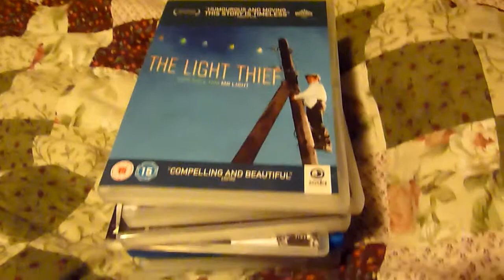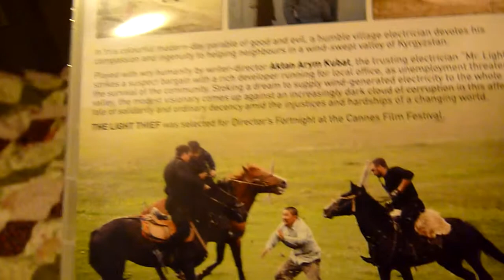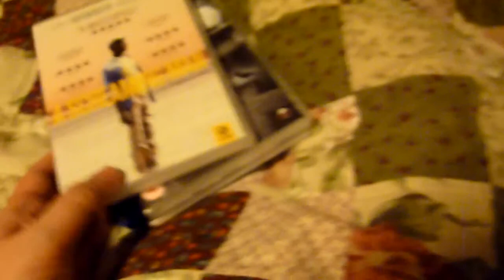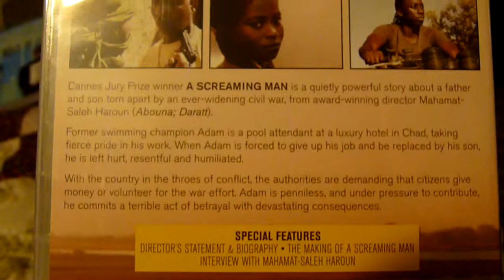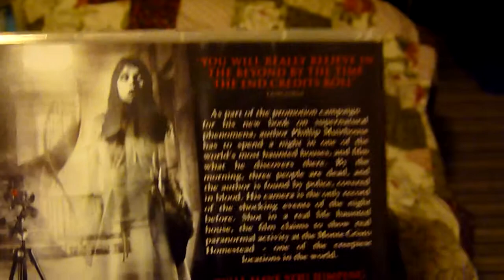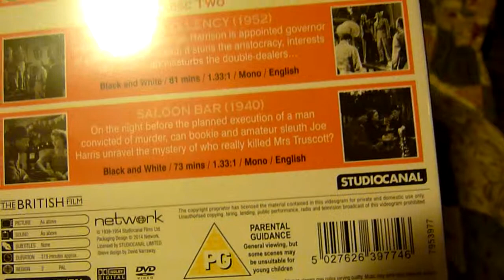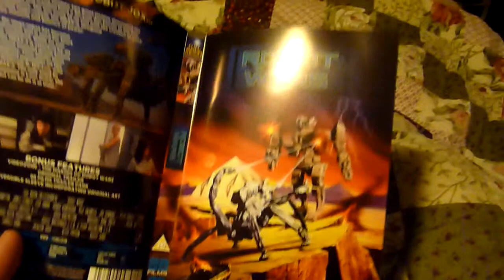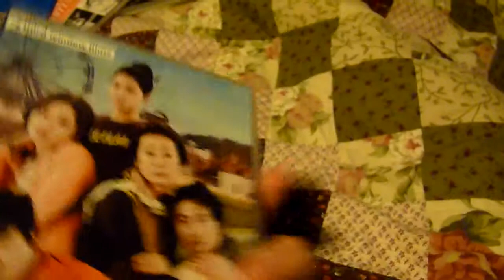Blu-ray and DVD Update - February 2014 - Part 4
Here is Part 4 of my February 2014 update